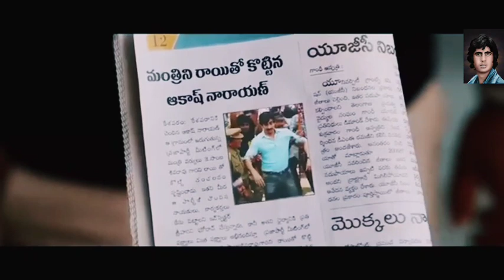Ravi Teja New Movie Comedy Scene 😂🤣, Ravi Teja blockbuster Movie Action Scene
Ravi Teja Comedy Scene 😂, Ravi Teja blockbuster Movie Action Scene

Ravi Teja New Movie Scene

Ravi Teja blockbuster scene

Ravi Teja and Brahmananda New Movie Action Scene

Ravi Teja Comedy Scene

Brahmananda New Movie comedy scene

Ravi Teja, portraying a fearless and rugged protagonist, commands attention with his
 commanding presence and electrifying performance. With his trademark style and unparalleled intensity, he effortlessly embodies the essence of a true action hero.